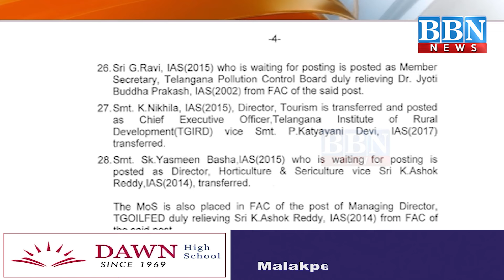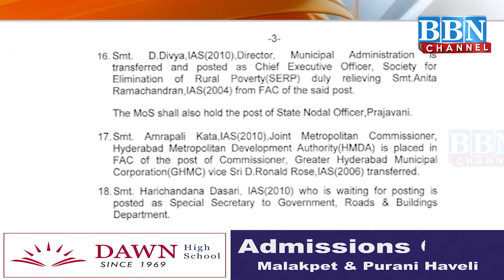44 IAS Transferred in Telangana – Amrapali Kata IAS Appointed New GHMC Commissioner | BBN NEWS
44 IAS Transferred in Telangana – Amrapali Kata IAS Appointed New GHMC Commissioner | BBN NEWS